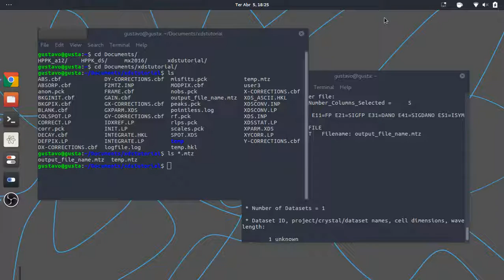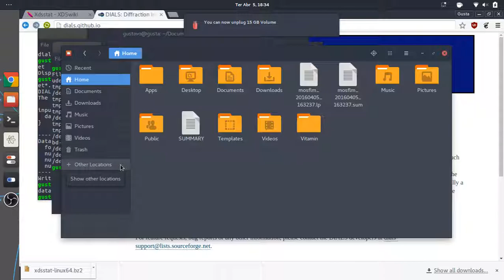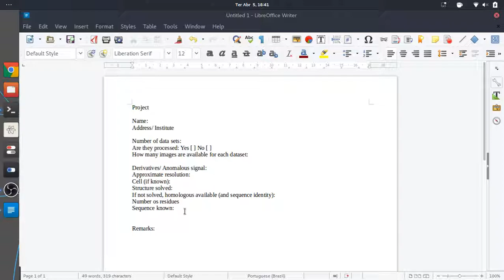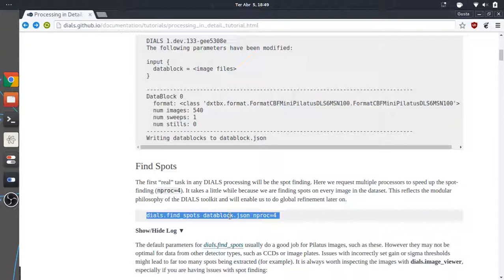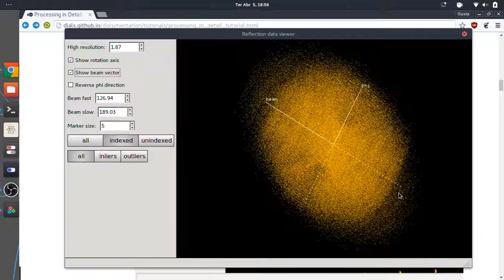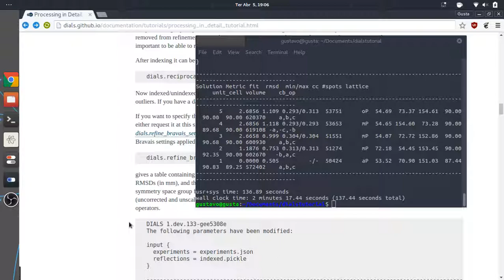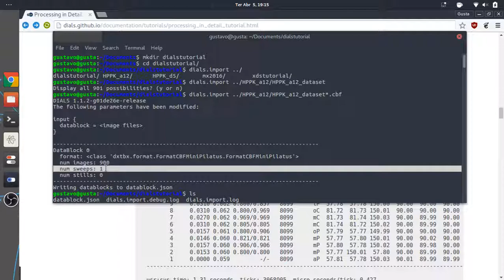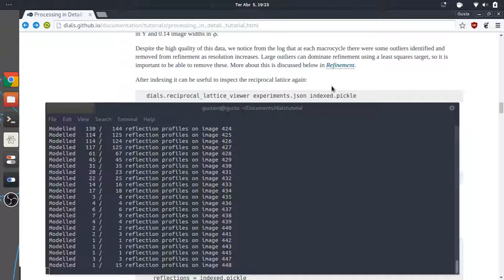Dials Tutorial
CCP4 school 2016 tutorial